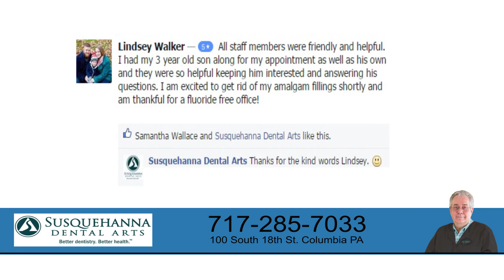Susquehanna Dental Arts - REVIEWS - Lancaster PA Dental Reviews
Reviewed: ★★★★★ Susquehanna Dental Arts is a top rated Dentist in Lancaster, PA . Their happy patients have offered excellent reviews and testimonials that are shown in this video (Real Reviews by Real Patients)